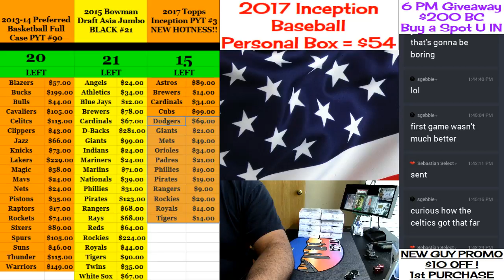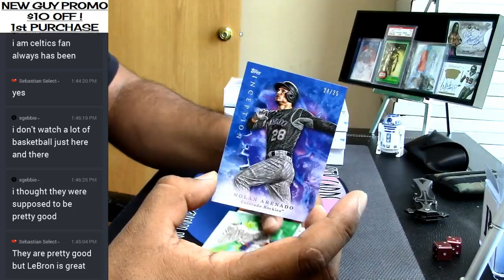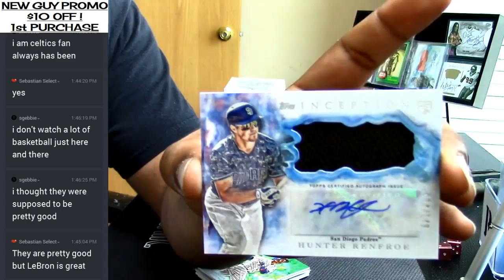2017 Topps Inception Baseball Personal Box #5 05 20 2017